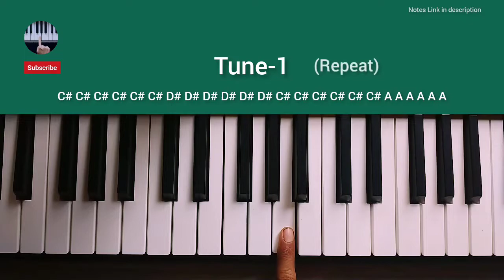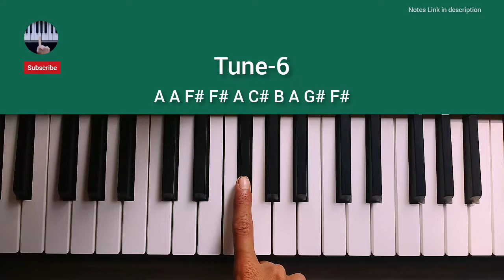Jeeta Tha Jiske Liye Piano Tutorial | Dilwale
This Video show Jeeta Tha Jiske Liye Piano Tutorial